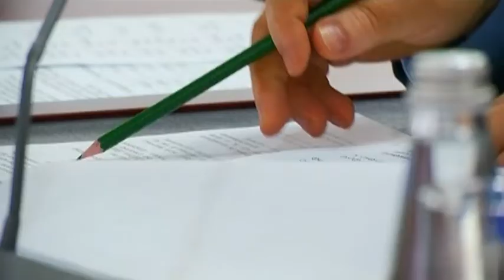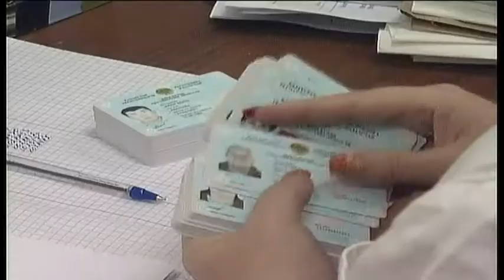Жүргізуші куәлігін автомектепте оқымай-ақ алуға болады (29.03.16)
Келесі айдан бастап жеделдетілген төлқұжат пен шет ел паспорты екі күнде дайын болады.  Сондай-ақ  Ішкі істер министрлігінің қызметкерлеріне жұмыс барысында смартфон мен планшетті қолдануға тыйым салынды.  Ішкі істер министрлігінің өкілдері бірқатар өзгерістерді жария етті.